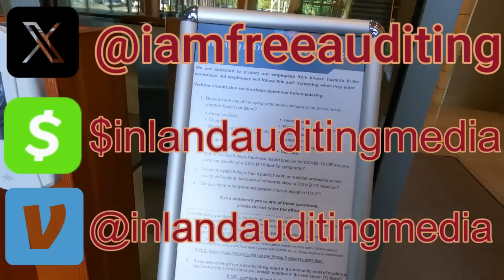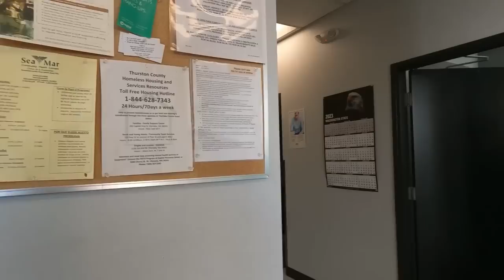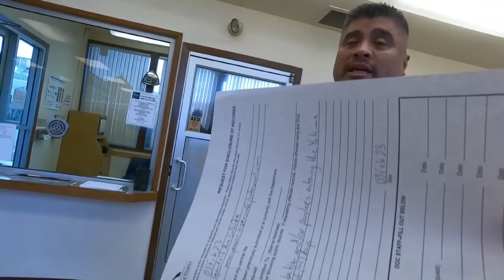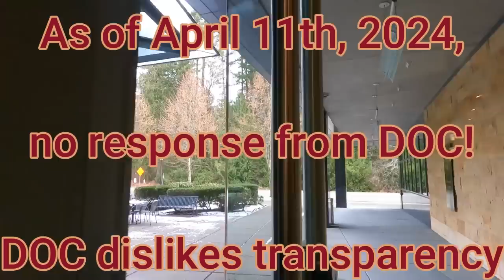DOC CORRUPTION!!!! COVID SHUTDOWN!!!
Visiting the DOC HQ in Tumwater, WA on September 13th, 2023 & again on January 16th, 2024. I went to seek redress of grievances regarding poor behavior at multiple DOC field offices and public records transparency issues that have occurred across the State of Washington.

If you'd like to write or call and make a complaint or compliment for anyone involved in this story at the WA State DOC Field Office in Kennewick, WA you can do so with the following contact information:

WA State DOC Headquarters

- Physical Address: 7345 Linderson Way SW Tumwater, WA 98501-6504
**Please remember, I AM NOT ADVOCATING FOR CALL FLOODING, or any form of disruption to governmental services or harassment of private persons/entities. That being said, I absolutely feel that the People should seek redress of their grievances, or make compliments, to let Our government know how they are performing if they feel it is something that needs to be addressed.
When are people going to learn that cameras are not weapons?